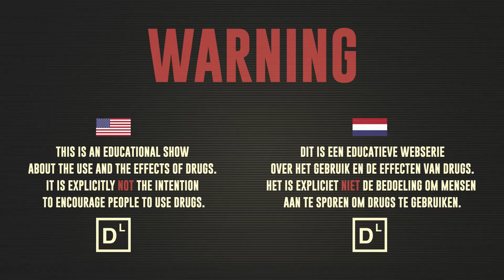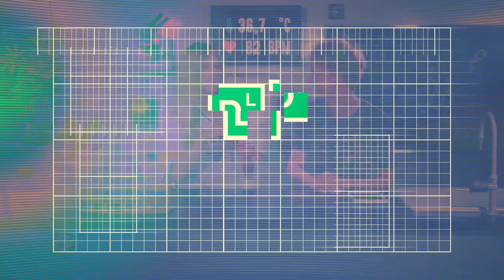Nellie feels less pain after using cannabis oil | Drugslab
In this episode Nellie uses cannabis oil. First, Nellie gets a little bit tired and then she gets stoned.

USAGE:
-     With the pipette from the bottle you can drop a drop under your tongue.
-     Take the cannabis oil while watching in a mirror, so you can see and count the amount of drops.

DOSE:
Begin with 1 drop of cannabis oil. Usually 1-2 drops at a time are sufficient.
The correct dosage differs per each person.
Do not take more than 2 drops.

RISKS:
-     The most common side effects of cannabis oil with THC are increased heart rate, a dry mouth, dizziness and red eyes.
-      If you have cannabis oil that contains olive oil, you have a risk to be suffering from diarrhea.
-      A higher dose of THC can result in a bad trip and a risk of psychosis.